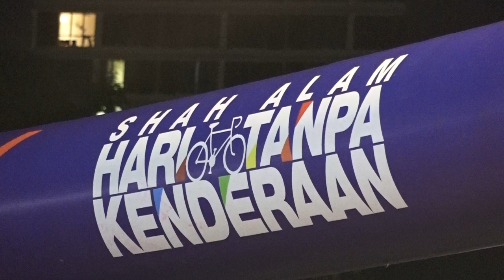IMR Fun Run 2023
YB Lukanisman bin Awang Sauni, Timbalan Menteri Kesihatan hadir ke program larian IMR Fun Run 2023 di Dataran Kemerdekaan Shah Alam, Selangor pada pagi ini.

Institut Penyelidikan Perubatan (IMR) merupakan sebuah institut penyelidikan di bawah Kementerian Kesihatan Malaysia (KKM) yang ditubuhkan pada tahun 1900 oleh Sir Frank Swettenham Athelstane, Residen Jeneral Negeri-Negeri Melayu Bersekutu sebagai Institut Patologi di Kuala Lumpur, dengan tujuan untuk memperbaiki taraf kesihatan penduduk tempatan dan untuk meneroka bidang perubatan tropika yang luas dan masih tidak diketahui.

Program IMR Fun Run 2023 merupakan aktiviti sempena Sambutan 123 Tahun IMR anjuran IMR dan Majlis Bandaraya Shah Alam (MBSA) sempena program Shah Alam Hari Tanpa Kenderaan (SAHTK) Edisi Februari 2023.

Program ini bertujuan untuk meningkatkan keterlihatan IMR di kalangan masyarakat amnya. Di samping itu, program ini juga merupakan satu medium untuk menyebar luas peranan penyelidikan bioperubatan di IMR kepada masyarakat di samping menggalakkan masyarakat mengamalkan gaya hidup sihat melalui aktiviti riadah. Penganjuran acara dwi tahunan ini adalah termaktub dalam Pelan Strategik IMR 2019 – 2030 di bawah Pillar: Increase Visibility.

Turut hadir ialah YBrs. Tuan Dr. Nor Fuad Bin Abdul Hamid, Datuk Bandar Shah Alam, YBhg. Dato’ Zamzuri Abdul Aziz, Timbalan Ketua Setiausaha (Kewangan), YBhg. Datuk Dr. Norhayati Rosli, Timbalan Ketua Pengarah Kesihatan (Kesihatan Awam), YBrs. Dr. Zulkarnain Abd Karim, Pengurus Institut Kesihatan Negara (NIH) dan YBrs. Dr. Haji Tahir Aris, Pengarah Institut Penyelidikan Perubatan (IMR).